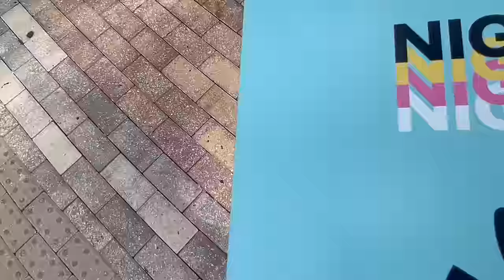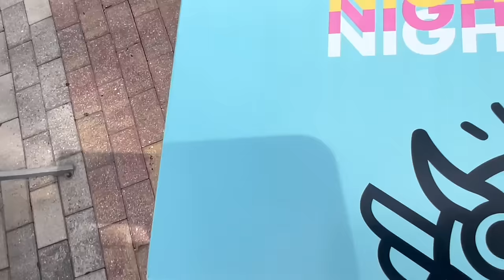Ruby Franke Rant! Trying a New Cookie Place | Daniel's Secret Project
I got randomly go on a Ruby Franke RANT!  But before that we do a brand new cookie place review with Bones!  And we talk a little bit a bout Daniel's Secret Project.